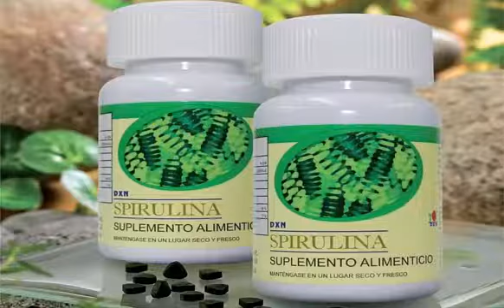Benefits of spirulina dxn by Dr. Asma munir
💥For DXN products
Or join the DXN and get a global membership number

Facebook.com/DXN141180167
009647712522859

Facebook.com/AlshahinY

Instagram alshahinyy
Alshahiny1

Global membership to buy products at discount price
Or join the DXN
Keep this directory membership number
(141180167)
ABDULLAH RASHID

To join the DXN through the Internet

💥للحصول على منتجات DXN
أو الانضمام إلى DXN والحصول على رقم عضوية عالمي

تواصل معنا بمراسلة الصفحة
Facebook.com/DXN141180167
أو مراسلتنا عبر الواتس آب
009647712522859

Facebook.com/AlshahinY

انستجرام alshahinyy
تلكرام Alshahiny1

عضوية عالمية لشراء المنتجات بسعر التخفيض
أو الانضمام إلى DXN
احتفظ برقم عضوية الدليل هذا
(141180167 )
ABDULLAH RASHID

للانضمام إلى DXN من خلال الانترنت